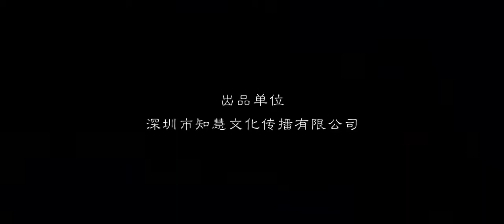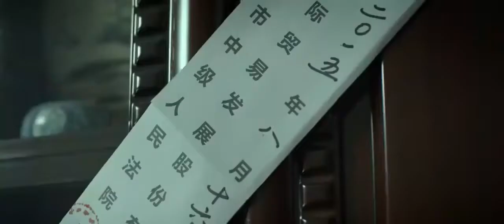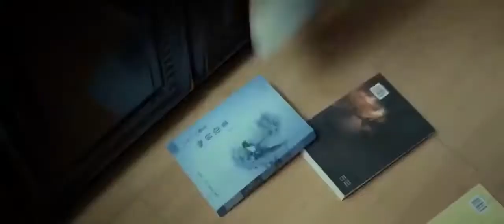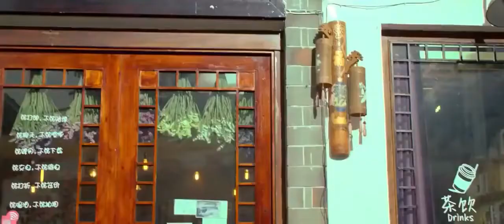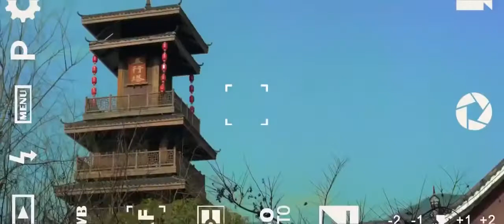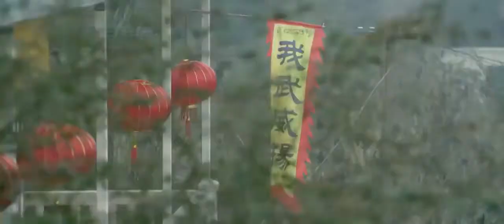Phim lẻ hay phiêu lưu mạo hiểm Truy tim kho báo